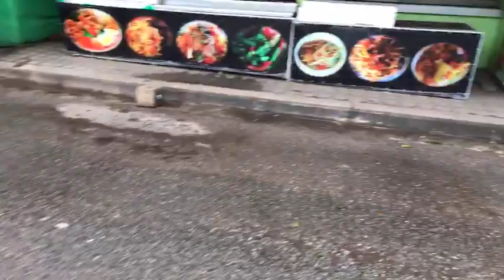30-8-17 nong plajak park